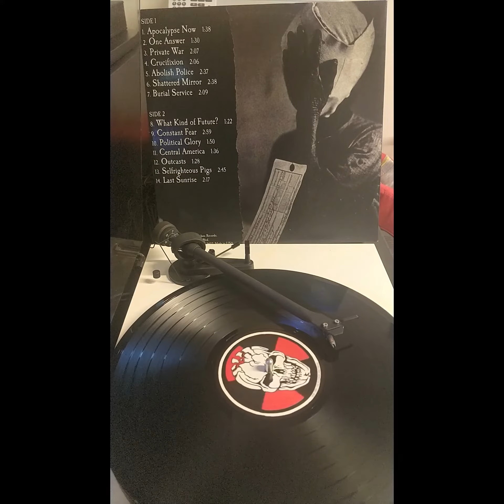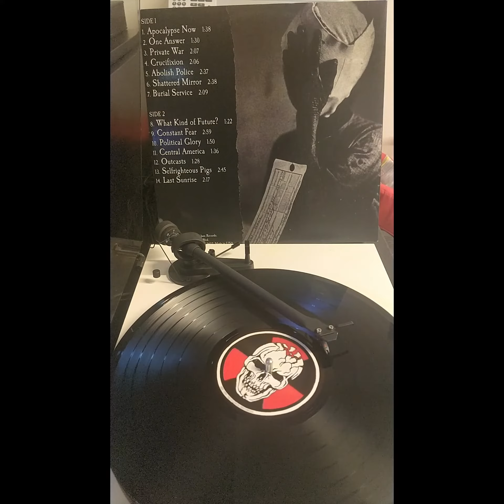Final Conflict (USA) – Ashes To Ashes (LP, 1987) | VINYL RIP | HQ AUDIO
Hardcore oldies from Long Beach, California. This is a classic!
Fun fact: Even though the first edition of this record used a different back cover, the re-releases of 1997 (like mine) use a picture that was also on Doom's "War Crimes..." album.
Tracklist:
*EDIT: Oops, it looks like I recorded B Side first. Oh, well... :)

00:00 B1  What Kind Of Future
01:30 B2  Constant Fear
04:35 B3  Political Glory
06:25 B4  Central America
08:03 B5  Outcasts
09:30 B6  Selfrighteous Pigs
12:18 B7  Last Sunrise
14:50 A1  Apocalypse Now
16:30 A2  One Answer
18:00 A3  Private War
20:07 A4  Crucifixion
22:15 A5  Abolish Police
25:00 A6  Shattered Mirror
27:40 A7  Burial Service

PLAY IT LOUD, ENJOY AND STAY FREE!

ALWAYS ANTIFA

ANY HOMOPHOBIC, RACIST, SEXIST OR FASCIST/NAZI/NATIONALISM etc. COMMENTS WILL BE REMOVED IMMEDIATELY AND YOU WILL BE DOOMED FOR LIFE. DON'T BE AN ASSHOLE.

ΒΟΟΖΕ & GLORY*
CHAOS UK
CONFLICT
CHAOTIC DISCHORD
AMYL AND THE SNIFFERS
DISORDER
THE DISTILLERS
FLUX OF PINK INDIANS
DISCHARGE
RATOS DE PORAO
EXTREME NOISE TERROR
ARGY BARGY
SEPULTURA
SANTA LUCIA
THE PARTISANS
MOTORHEAD
MAD MARGE AND THE STONECUTTERS
LONG TALL TEXANS
THE VARUKERS (NOT ALL)
SKA-P (NOT ALL ALBUMS)
VICE SQUAD
NAILBOMB
ONE WAY SYSTEM
THE RAMONAS
BISHOPS GREEN
45 ADAPTERS
SUEDE RAZORS
INNER TERRESTRIALS (THEIR 'X' ALBUM IS BLOCKED)
LONG TALL TEXANS
*BOOZE AND GLORY TOOK IT ONE STEP FURTHER: WITHOUT A NOTICE, THEY REPORTED THIS CHANNEL TO YOUTUBE FOR HAVING THEIR MATERIAL UPLOADED.
AS A RESULT, YOUTUBE GAVE ME 'ONE STRIKE' WARNING AND TOOK THE VIDEO DOWN. AFTER 3 STRIKES, THIS CHANNEL WILL BE TAKEN DOWN PERMANANTLY.

I'VE CONTACTED BOOZE & GLORY AND SPOKE TO 'MARK', WHO ADMITTED THAT THEY'VE HIRED TWO AGENCIES TO SCAN VARIOUS PLACES AND REPORT ANYONE UPLOADING THEIR MUSIC 'WITHOUT OWNING IT'. HE ALSO SAID THAT 'THEY'RE PAYING THEM TO KEEP THE INTERNET CLEAN FROM THEIR MUSIC, AND IT'S NICE THAT THEY'RE DOING THEIR JOB'.
THIS PURE INSANITY I WON'T COMMENT; TO ME IT'S INSANE TO PAY SOMEONE TO TAKE DOWN YOUR MUSIC INSTEAD OF TRYING TO PROMOTE IT, BUT ANYHOW, IT'S THEIR STUFF SO  THEY CAN DO WHATEVER THEY WANT WITH IT.
WHAT BOTHERS ME IS THE SNEAKY REPORT WITHOUT A PRIOR NOTICE. NEEDLESS TO SAY THAT ANY BAND THAT DOESN'T WANT TO BE PRESENTED IN THIS CHANNEL HAVE THE RIGHT TO HAVE THEIR STUFF REMOVED, BUT GIVE ME A SHOUT FIRST, I'M NOT A PSYCHIC.
ANYWAY, I WAS 'ADVISED' BY MARK TO HAVE ALL MY OTHER MATERIAL 'I DO NOT OWN' TAKEN DOWN.
I WON'T.
IF THIS CHANNEL GOES DOWN, SO BE IT.

LOVE AND SUPPORT TO ALL REAL PUNK BANDS OUT THERE WHO STAND AGAINST COPYRIGHT BULLSHIT.